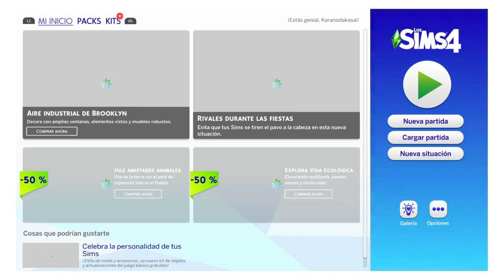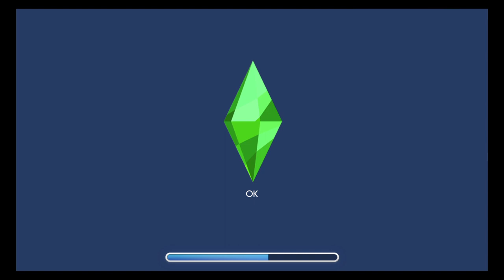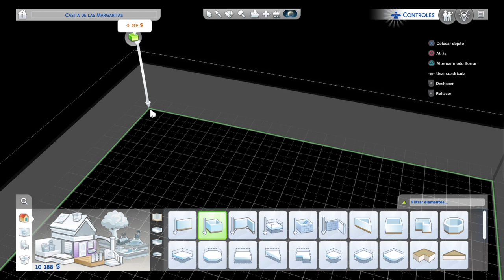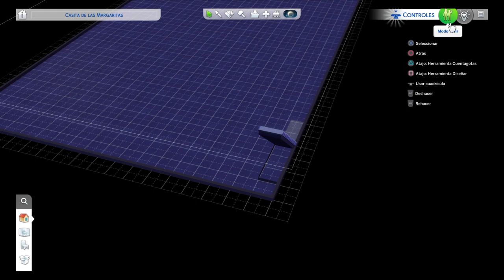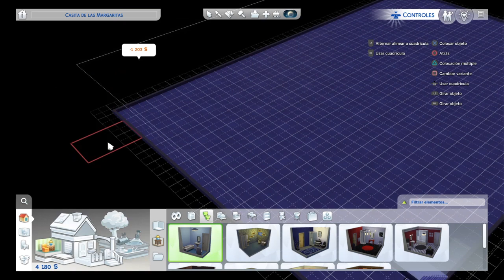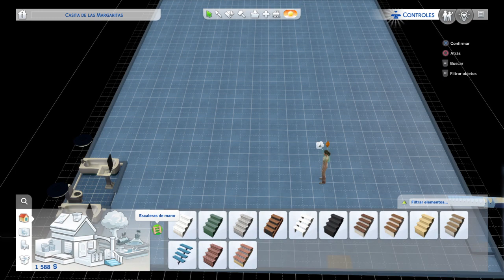Los Sims™ 4_20220104191346 desafío millonario parte 2 vendiendo lirios kimerairon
PS4 kimerairon desafío millonario parte 2 vendiendo lirios